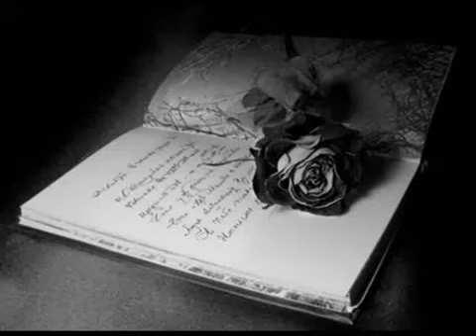tiamat73, il mio lato oscuro.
le mie paure, il mio laro oscuro,le immagini della mia mente, la musica della mia anima...ok sono strano..ma pazienza, cavoli miei!
the son of the nephilim!
abbracci a tutti